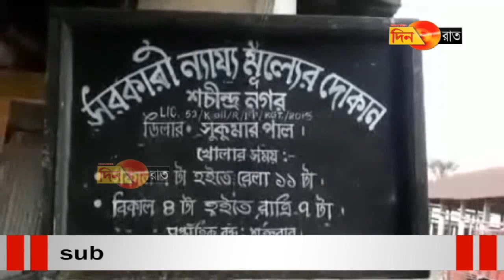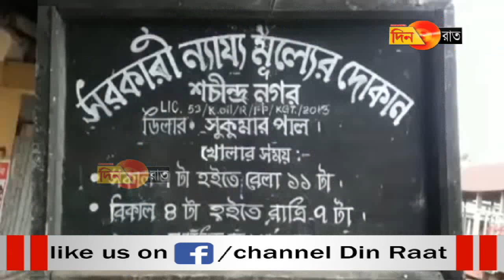রেশন শপ মালিকের বদান্যতায় ভুগছে ভোক্তারা